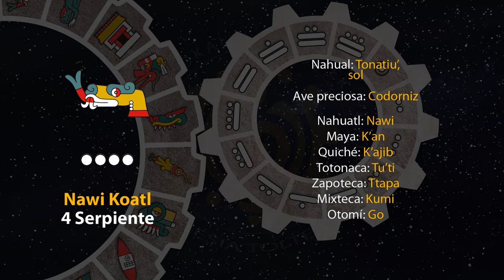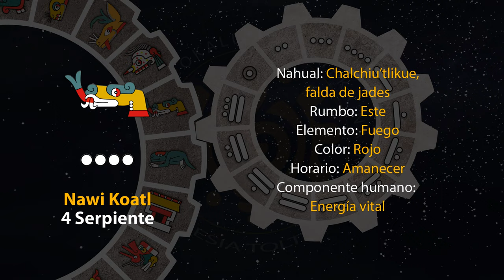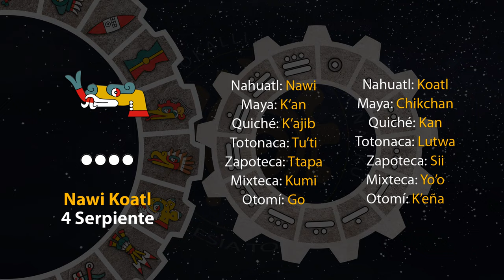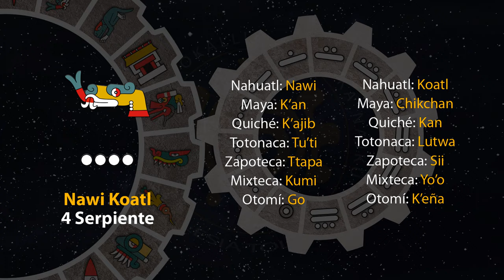El tonal de hoy es "Nawi Koatl - 4 Serpiente" 17/06/23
17 de Etsakualistli
Año 7 Agua
49 del 19 Atado
5145 del Quinto Sol

17 de junio de 2023.